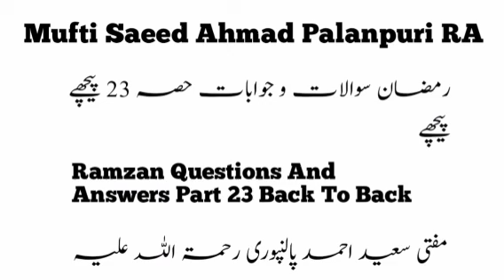Mufti Saeed Ahmad Palanpuri Ramzan Questions And Answers Part 23 Back To Back